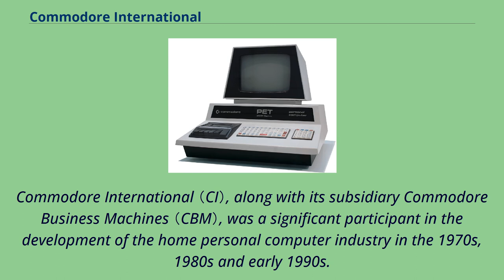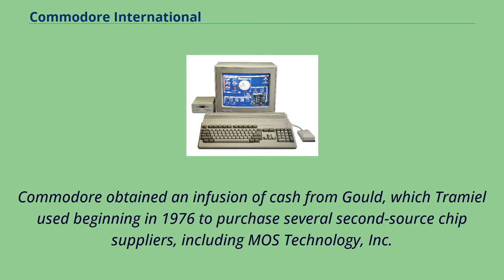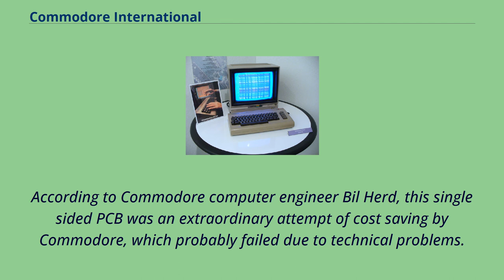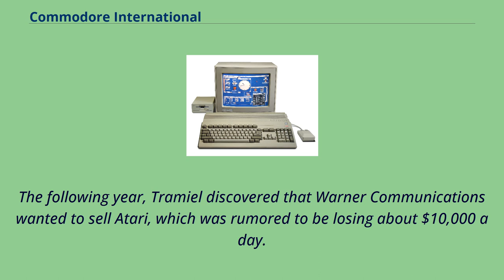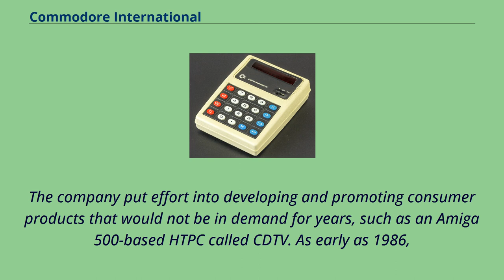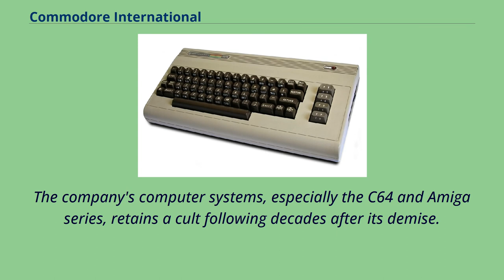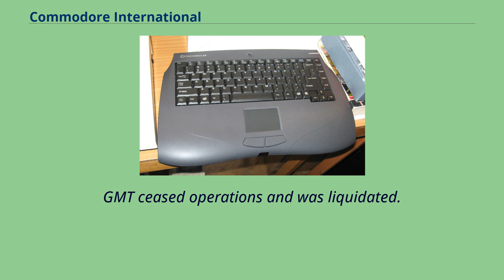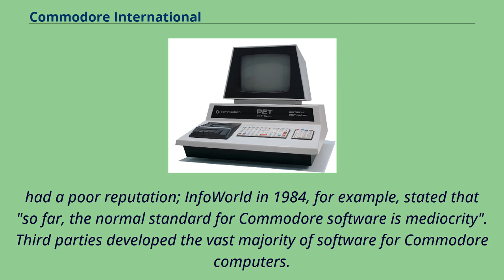Commodore International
Commodore International （other names include Commodore International Limited and Commodore Business Machines） was an American home computer and electronics manufacturer founded by Jack Tramiel.
Commodore International （CI）, along with its subsidiary Commodore Business Machines （CBM）, was a significant participant in the development of the home personal computer industry in the 1970s, 1980s and early 1990s.
The company developed and marketed the world's best-selling desktop computer, the Commodore 64 （1982）, and released its Amiga computer line in July 1985.
With quarterly sales ending 1983 of $49 million （equivalent to $108 million in 2019）, Commodore was one of the world's largest personal computer manufacturers.
Commodore logo （1965–1984） Minuteman MM3S Commodore co-founders Jack Tramiel and Manfred Kapp met in the early 1950s while both employed by the Ace Typewriter Repair Company in New York City.
In 1954, they formed a partnership to sell used and reconditioned typewriters and used their profits to purchase the Singer Typewriter Company.
After acquiring a local dealership selling Everest adding machines, Tramiel convinced Everest to give him and Kapp exclusive Canadian rights to its products and established Everest Office Machines in Toronto in 1955.
By 1958, the adding machine business was slowing, but Tramiel made a connection with an Everest agent in England who alerted him to a business opportunity to import into Canada portable typewriters manufactured by a Czechoslovakian company.
On Octob...